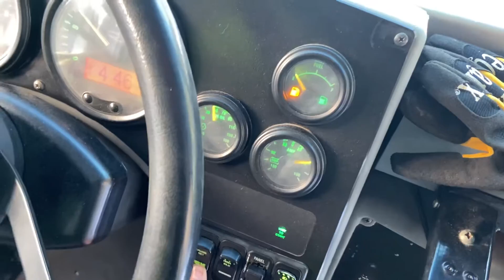CAT C7 Cold Start With No Exhaust